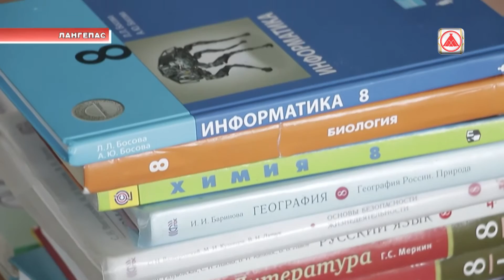Проект "С первого класса" в Лангепасе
От первого звонка до выпускного вечера. Семь лет назад телекомпания "Лангепас" начала оригинальный проект. Каждый год первого сентября съёмочная группа приходит поздравить с Днём знаний ребят одного и того же класса.